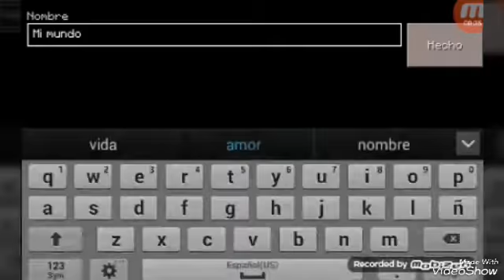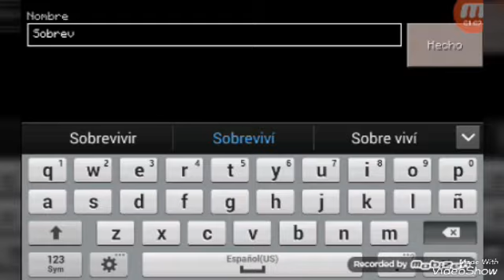Primer capítulo de la nueva serie Invasión minecraft!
Bueno gente espero que les guste el video recuerden dejar su like y suscribirse y si veo que la serie llega a los 5 likes subiré la serie con más frecuencia ^-^